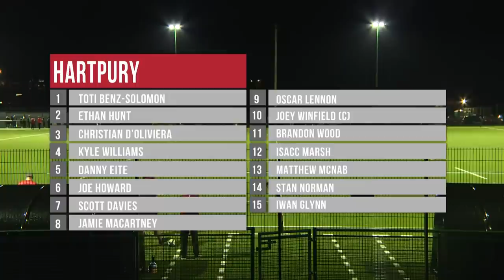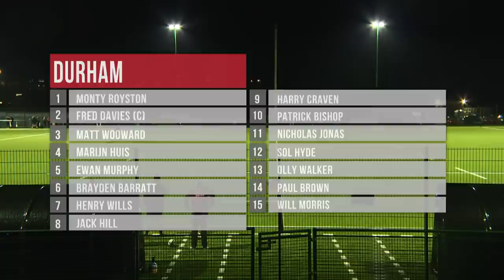LIVE BUCS SUPER RUGBY | Hartpury Vs Durham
Top of the league and unbeaten Durham make the visit to fifth placed Hartpury in this week's BUCSSUPERRUGBY live stream clash.